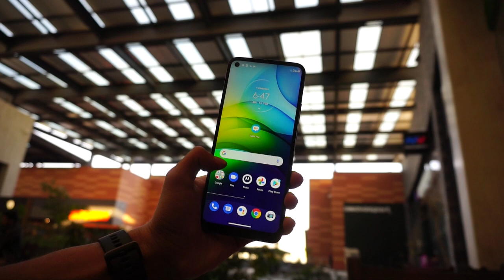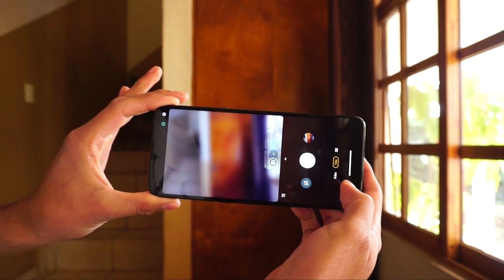¿Qué es tener un Moto G9 Power? / Review en español